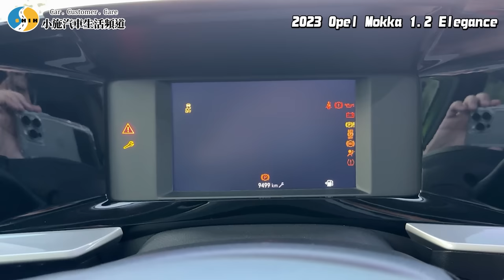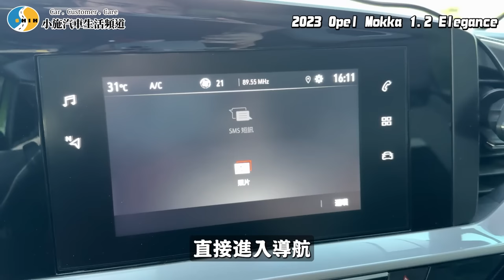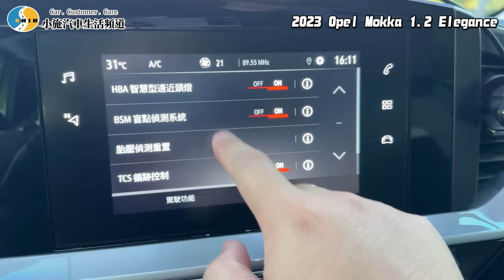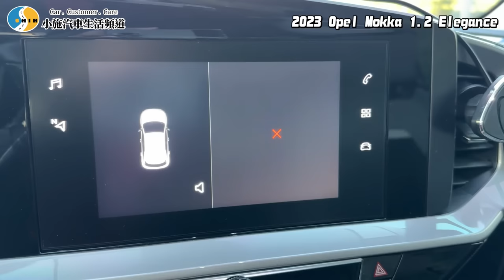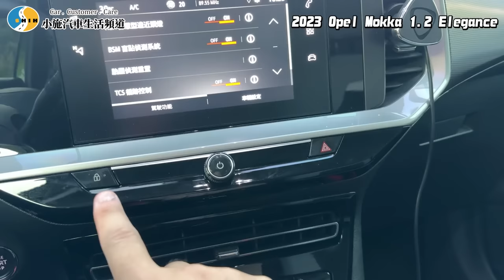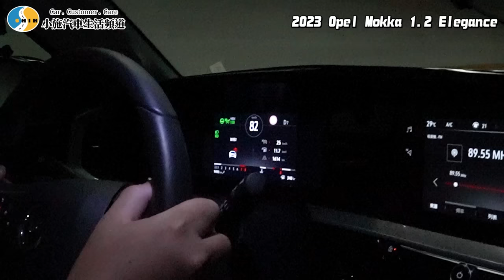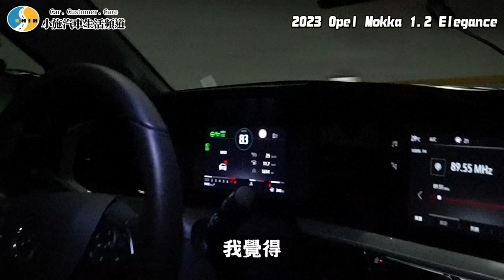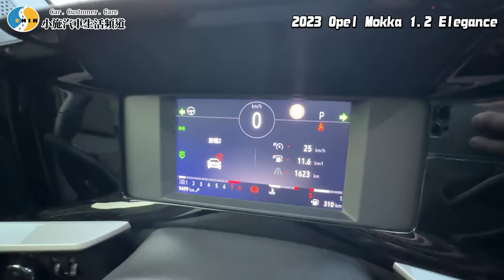【老施推車】都變了?已不再是以前的歐寶.../ 2023 Opel Mokka 1.2 Elegance 試駕分享